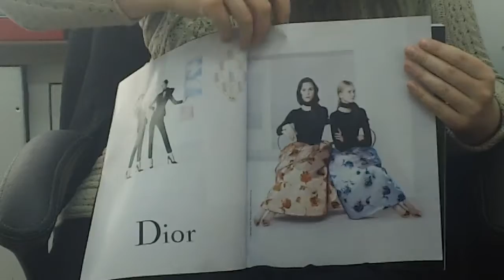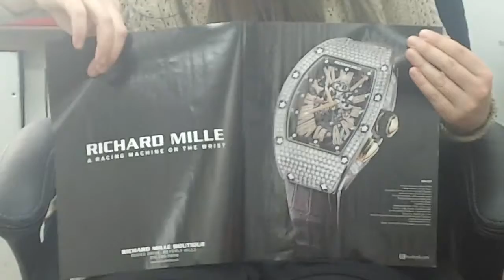Chanel, Hermès target stylish jetsetters via March/April Departures